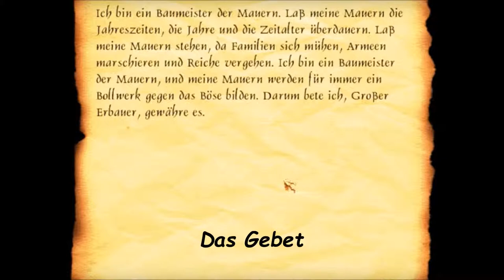Lets play Thief - The Dark Project #56 - Die Grabkammern des Tempels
Hier die Karten des Hammeritentempels

Entwickler: Looking Glass Studios/Ion Storm Austin
Publisher: Eidos Interactive/Square Enix
Erster Titel: Dark Project: Der Meisterdieb (1998)
(gilt übrigens alles nur für den ersten Teil ;P)